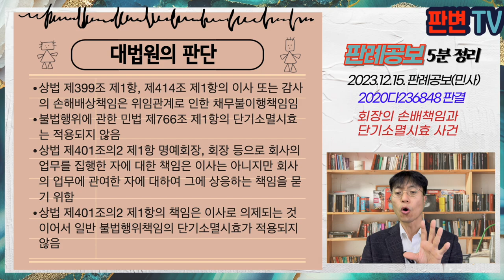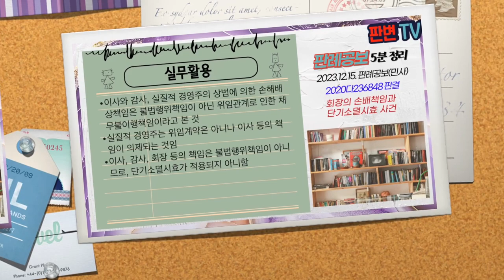회장의 손배책임과 단기소멸시효 사건 [23.12.15.자 판례공보(민사)]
회장의 손배책임과 단기소멸시효 사건
별3개

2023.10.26. 선고 2020다236848 판결
손해배상(기)

원고 파산관재인
피고 전 임원들(상고인)

상고기각

호텔 주식회사는 07년경부터 구분소유자들로부터 위탁받아 운영. 18.3.16. 파산 선고
피고 A는 04.2.25.부터 12.1.까지 대주주로서 공동대표이사, 07.5.18.~08.8.5. 이사로, 16.5.18.까지 회장으로 운영 담당
피고 B는 06.8.2.부터 16.5.18.까지 대표이사로 재직
피고 C는 07.5.18.부터 08.8.5.까지 감사, 16.5.18.까지 이사로 재직

주식회사의 이사 또는 감사의 임무 해태로 인한 손해배상책임의 소멸시효
민법 제766조 제1항의 단기소멸시효(3년)이 적용되는지

상법 제399조 제1항, 제414조 제1항의 이사 또는 감사의 손해배상책임은 위임관계로 인한 채무불이행책임임
불법행위에 관한 민법 제766조 제1항의 단기소멸시효는 적용되지 않음
상법 제401조의2 제1항 명예회장, 회장 등으로 회사의 업무를 집행한 자에 대한 책임은 이사는 아니지만 회사의 업무에 관여한 자에 대하여 그에 상응하는 책임을 묻기 위함
상법 제401조의2 제1항의 책임은 이사로 의제되는 것이어서 일반 불법행위책임의 단기소멸시효가 적용되지 않음

실무활용
이사와 감사, 실질적 경영주의 상법에 의한 손해배상책임은 불법행위책임이 아닌 위임관계로 인한 채무불이행책임이라고 본 것
실질적 경영주는 위임계약은 아니나 이사 등의 책임이 의제되는 것임
이사, 감사, 회장 등의 책임은 불법행위책임이 아니므로, 단기소멸시효가 적용되지 아니함